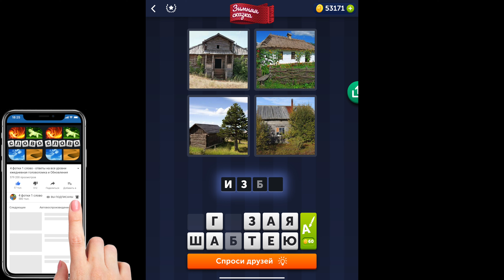4 фотки 1 слово - Зимняя сказка - 30.12.2021 - Ответы Ежедневная Загадка - Декабрь 2021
4 фотки 1 слово Ответы Ежедневная Загадка Зимняя сказка Декабрь 2021